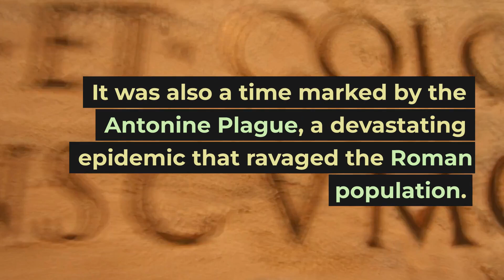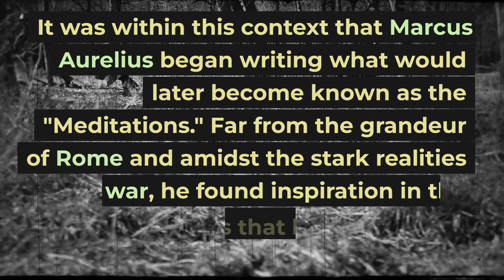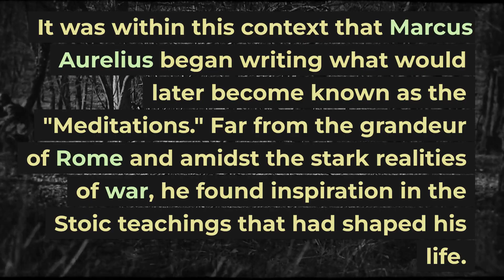MeditationsbyMarcusA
Stoiocism / Meditations / Marcus Aurelius